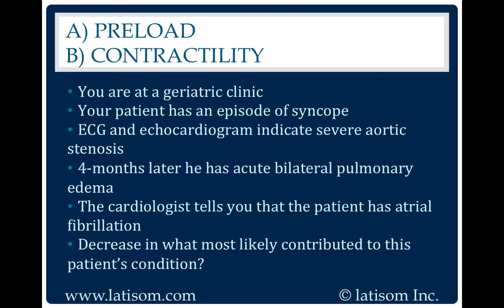47: Preload or Contractility